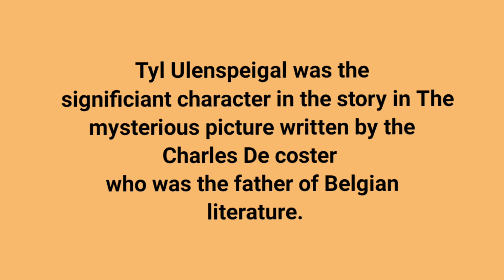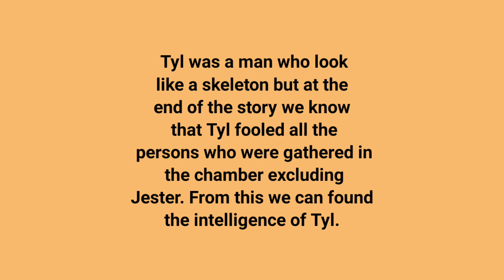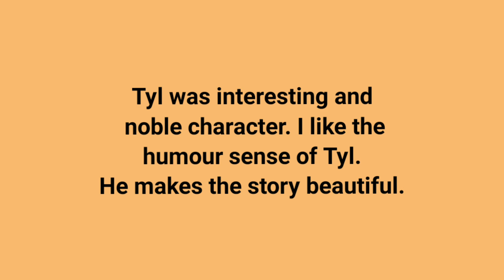Class 8 English/ The Mysterious picture/ Character sketch of Tyl/ Exam friendly Questions Subscribe